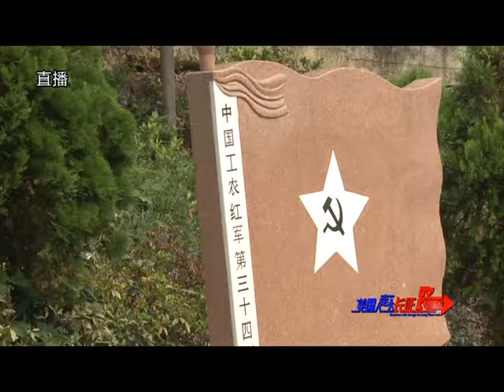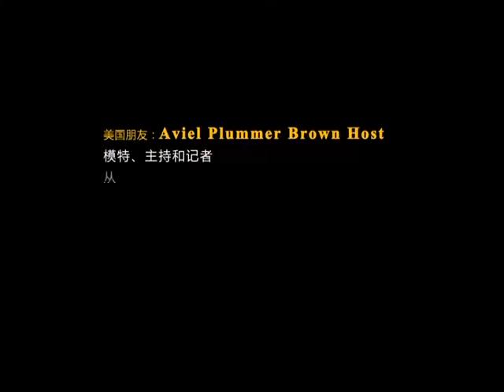【美国人走长征路】 第四集 红军烈士陈树湘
美国人走长征路 第四集，如果面对同样的情况，你会怎样选择？美国学生回答：和陈树湘英雄一样。